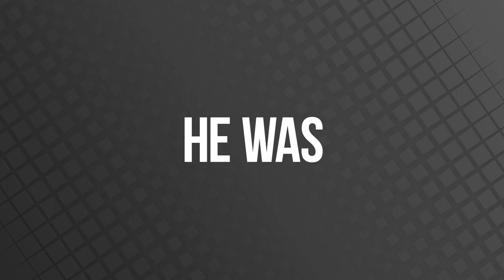Marquez's epic COMEBACK & Bastianini WINS again! | MotoGP COTA 2022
Enea Bastianini becomes the first double MotoGP winner of 2022, while Marc Marquez stages a breathtaking comeback after dropping down to last off the start.

Bastianini’s second MotoGP win also sees him regain the championship lead from Aleix Espargaro.

The King of COTA may not have walked away with another crown, but a heroic recovery after problems on the start line showed that Marc Marquez has lost none of his speed or talent – especially in Texas. A technical problem at the start, which Honda HRC are investigating, saw Marquez drop back from ninth on the grid. Arriving last into Turn One, the seven-time Americas GP winner put the start behind and began his comeback through the field with unrelenting efficiency.

By the end of the first lap the #93 had already made up six places and would continue with the laptimes of the race leaders.

Enea Bastianini showed he can excel under pressure in a race that in many ways remembered the triumphant ride in Qatar.

After a good start, he managed his pace in the first part of the race behind Miller and Martin, before unleashing the ‘beast’: thanks to a frenetic pace, he crossed the finish line a lonely winner in Texas. The tally goes up to two wins (out of four races) with the rider #23 who returns to the top of the standings with a five-point advantage on Rins and 11 points on Espargaró.

Intro - 0:00
Marc Marquez - 0:19
Bastianini - 1:11
Race Review - 1:57
Outro - 4:00